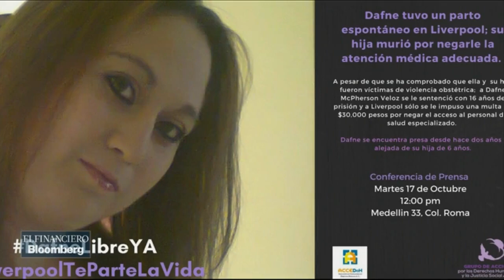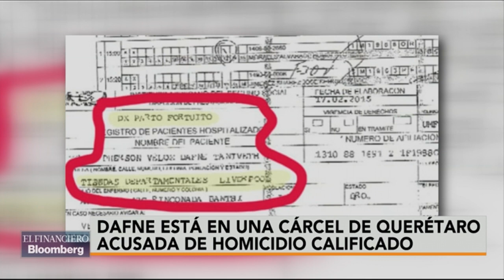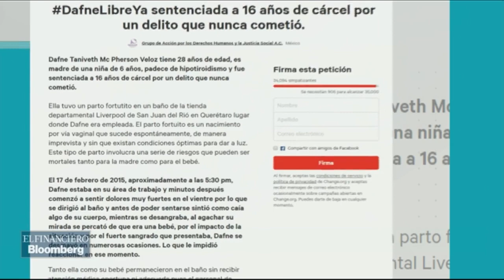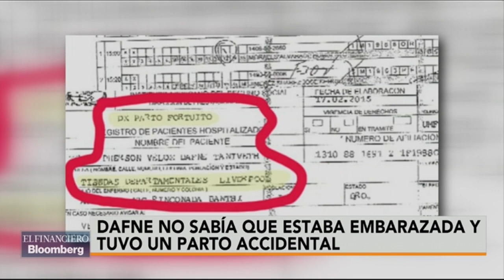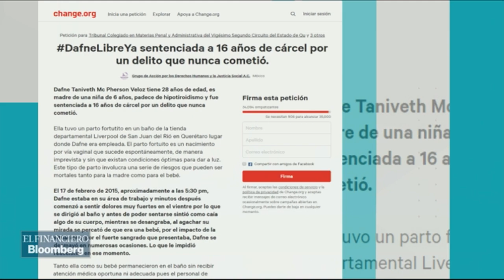Lo de Dafne fue un parto fortuito, no un homicidio calificado; pedimos su liberación: mamá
Edna Veloz Espinosa, mamá de Dafne y Alan Piñon, abogado del Grupo de Acción por los Derechos Humanos y la Justicia Social. Tema: Caso